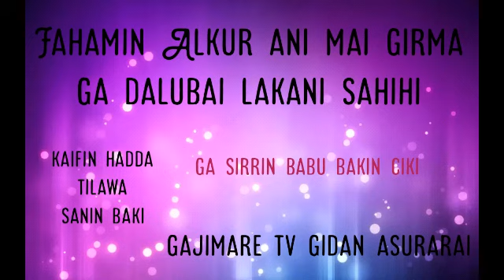Fahamin alkur ani mai girma ga dalubai maganin karatu sahihi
magani#makaranta#dalubai#college#jamia#bordinthehouse#alloywheels#makarantarallo#tsangaya#karkara#adamazango#aduniya#dlove#maleria#maleria#karfinmaza#tilawatv#bakoritv#yandaake#aljazera#basir#sanyi#tabarakitv#tabarakionline#